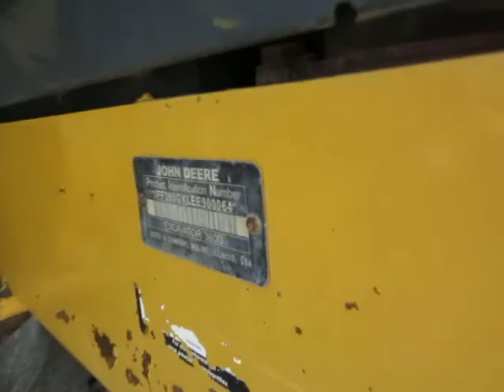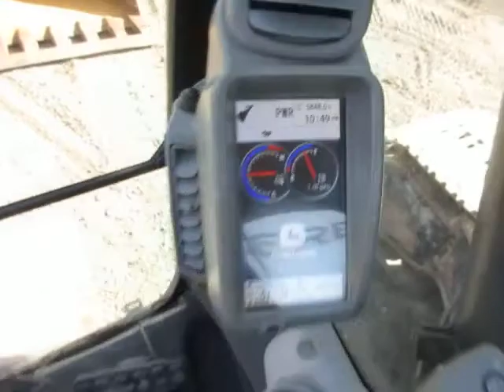For Sale 2014 John Deere 380G LC 5800 hrs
give us a call today on this 380G John Deere, good used machine ready for you. 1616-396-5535